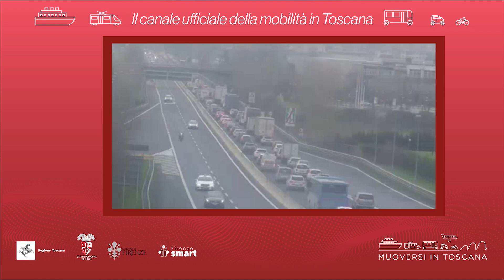Muoversi in Toscana - Edizione delle 7.30 del 24 aprile 2024